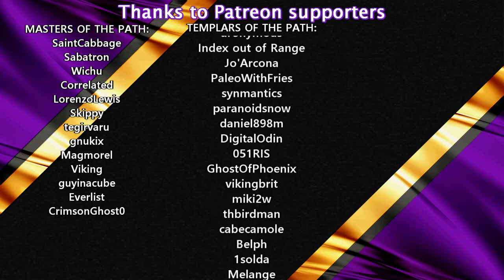Exploring Underwater Cave with New Steel Tools | Level 20-25 | 03 | ICARUS Open World | Lets Play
ICARUS
ICARUS is a PvE survival game for up to eight players. Explore a savage wilderness in the aftermath of terraforming gone wrong. Survive the Open World, complete timed Missions or build your Outpost. Explore, build, craft and hunt while seeking your fortune and prospecting for exotic matter.

SCHEDULE:
Twitch: 20:00 CET. Check Discord or Twitch for schedule
YouTube: 16:00 CET. 1-2 per week